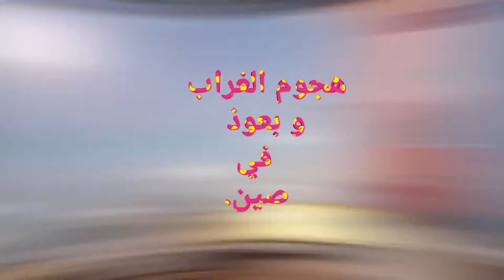Coronavirus chine صين كرونا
شاهد هجوم غرابو بعوض على صين